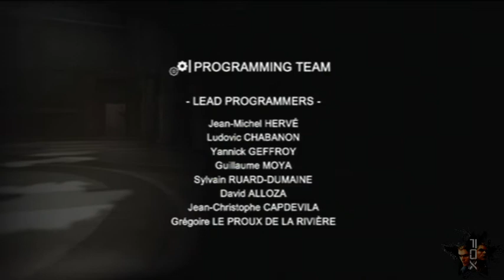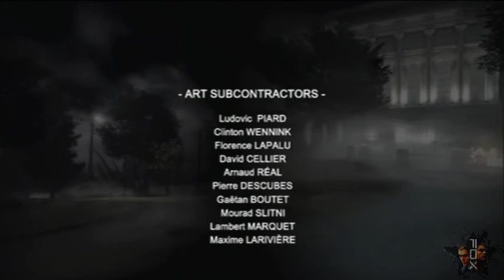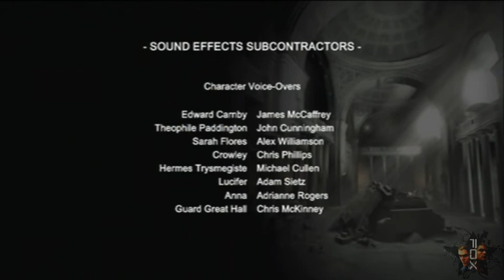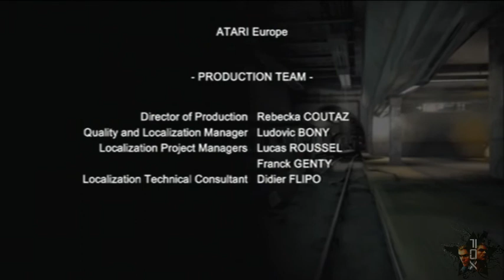Alone in the Dark 5 Edwards Ende (Deutsch)